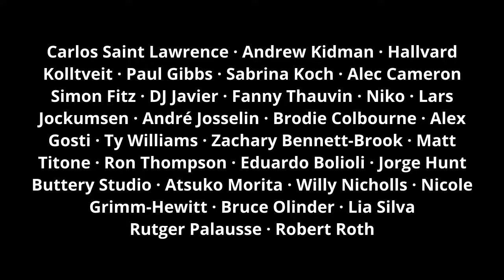STRINGER: a year in review 2017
We love surf art.